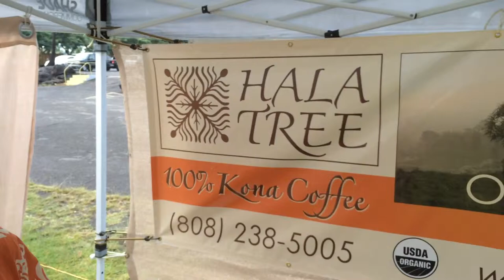Black Elixer from Hala Tree Farm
Jean Orlowski discusses their new honey plus coffee extract creation.  Only two months old, this is a fantastic product from these organic growers on the big island of Hawai'i.